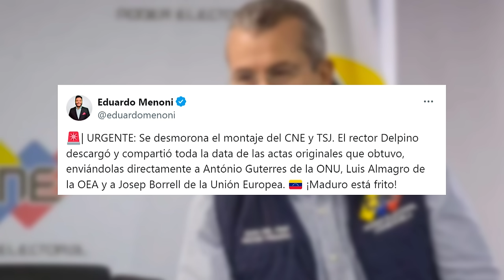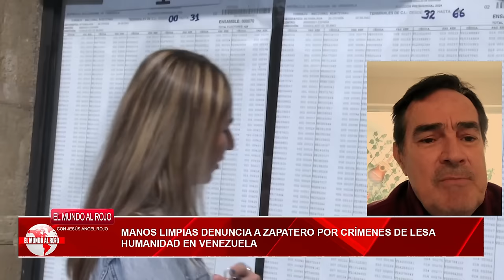🔴BOMBA🔴 DENUNCIAN A ZAPATERO POR CRIMENES DE LESA HUMANIDAD EN VENEZUELA🔴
¡Escándalo en Venezuela! Se denuncia a Zapatero por crímenes de lesa humanidad. ¡Mira el video en Distrito TV para enterarte de todos los detalles!🔴distritotv
🔴Conviértete en miembro de este canal para disfrutar de ventajas: